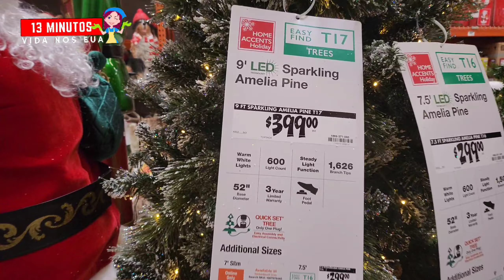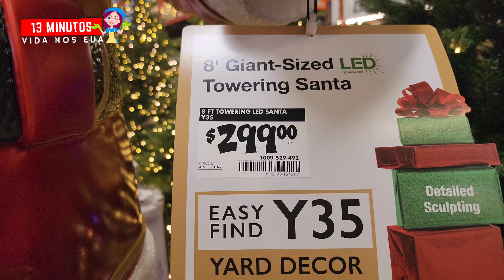DECORACAO DE NATAL E UM ENCANTO-OS PRECOS TAMBEM.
GENTEE, PRA QUEM SMA O NATAL E NAO SE IMPORTA COM OS PRECOS.
TEM PRA TODOS OS GOSTOS.

TEM VIDEO NOVO TODOS OS DIAS.

WATSAP DO CANAL: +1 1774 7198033

CARTAS,PRESENTES, PARCERIAS COM SUA LOJA OU EMPRESA?
13 MINUTOS VIDA NOS EUA.